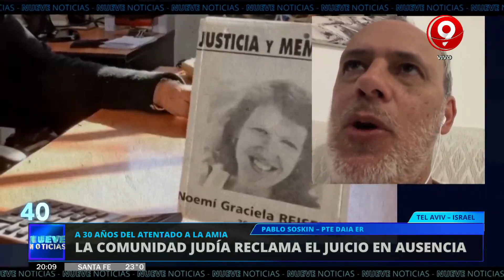La comunidad judía le da un voto de confianza al gobierno